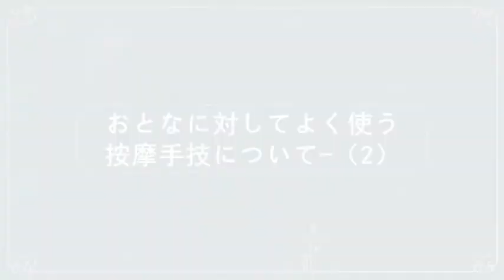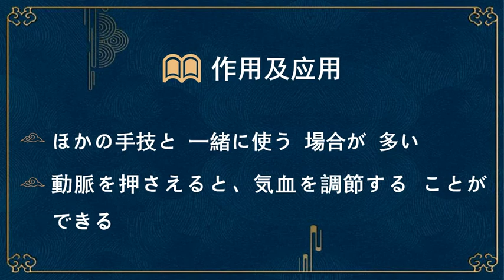おとな に対して よく使う 02 邬继红 成人常用手法 02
► Full Playlists "北京中医薬大学「漢語橋」――中日交流オンライングループへようこそ。北京中医药大学中日交流线上团组"